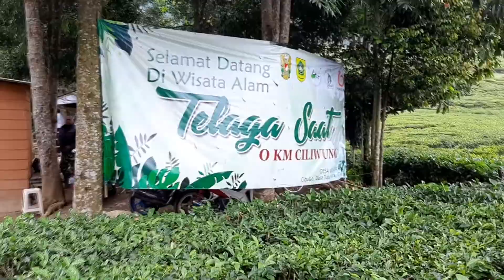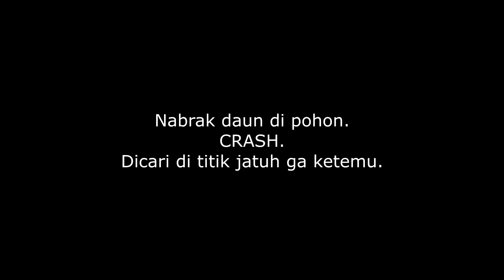Hilang drone baru di KM 0 Ciliwung | Review Telaga Saat Bogor Puncak part 1